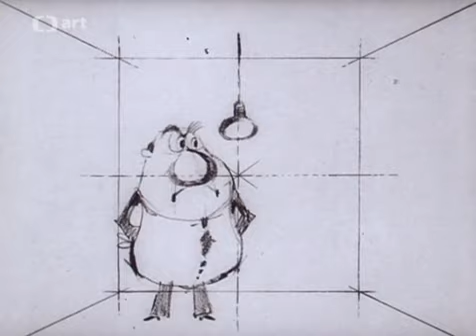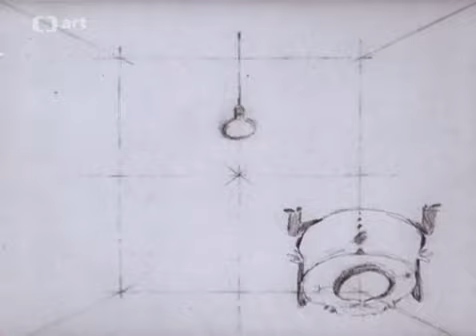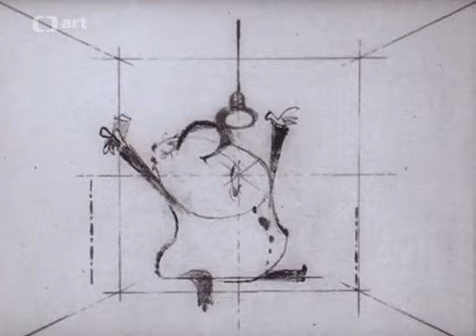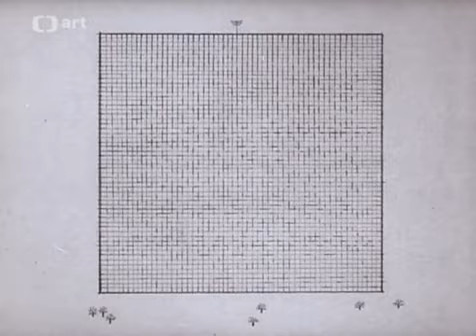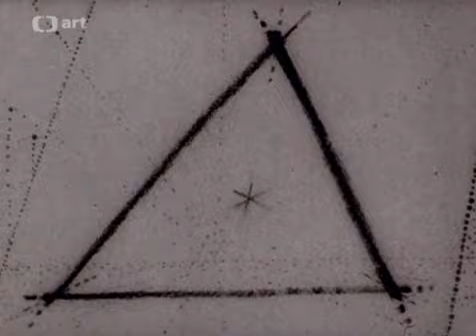Konec krychle 1979